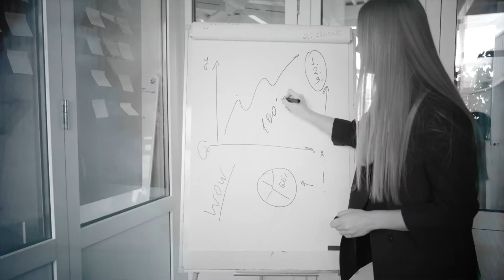Manager Skills Workshop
BWManagerSkills.com

Do you have a new or existing leader that needs to learn the foundational aspects of managing others?  The popular Manager Skills Workshop covers all of the basics on how to effectively manage others on a team!

So, what's covered in our event?

⭐ What it really means to manage others.

⭐ How to go from co-worker to supervisor/manager.

⭐ How to effectively communicate as a leader.

⭐ How to successfully delegate.

⭐ How to motivate and team build.

⭐ How to handle problems and conflict.

BWManagerSkills.com